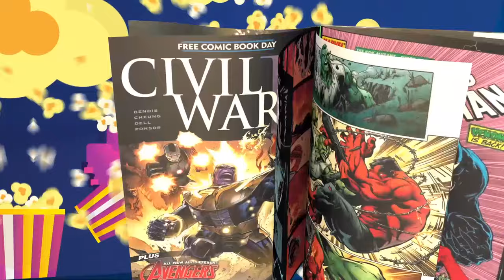State of the MCU Post-Loki: Kang's Arrival & What Lies Ahead The Nerd Gen Report #324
In this episode, we dive into the highly anticipated Loki series, discussing our thoughts on the first episode, its unique direction, and how Tom Hiddleston's portrayal of Loki has evolved. Plus, we touch on the mysterious Kang and the future of the MCU.

Join us as we explore the current state of the Marvel Cinematic Universe, focusing on the impact of the Loki series and the introduction of Kang. We discuss the potential implications for the MCU's future and how these developments tie into upcoming projects.